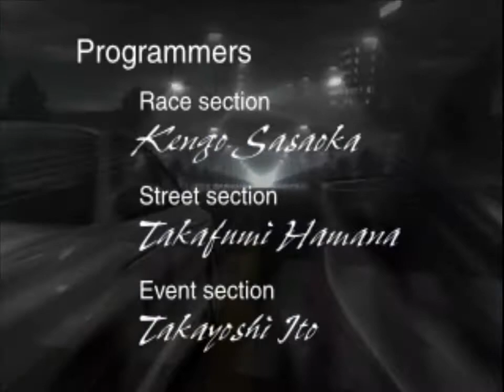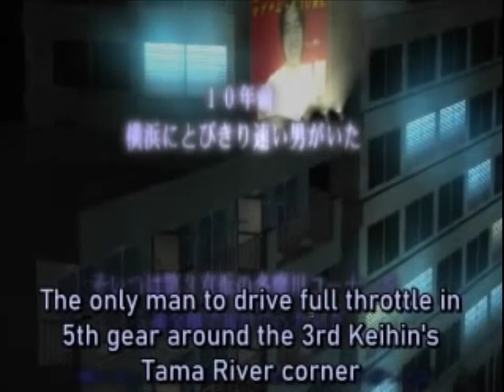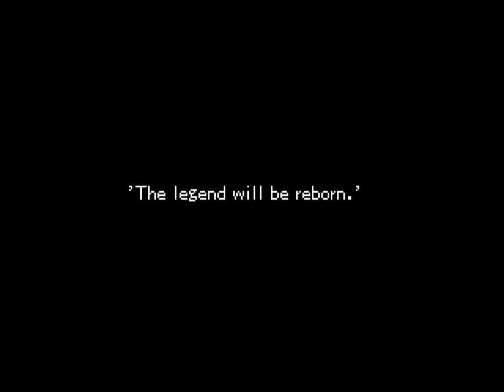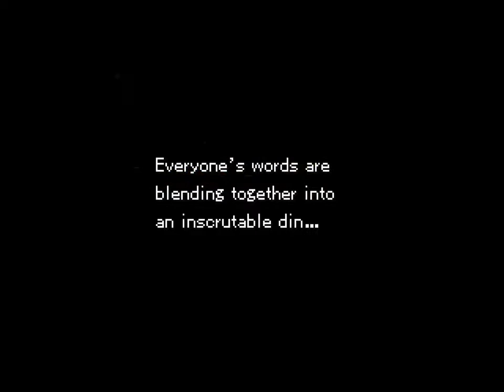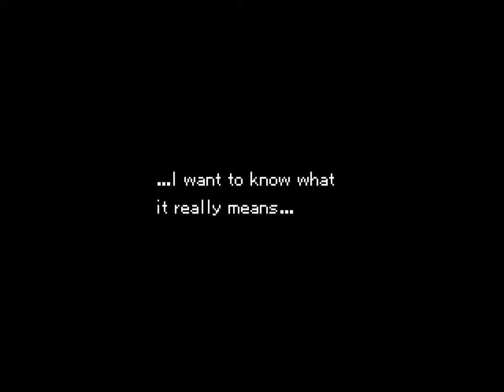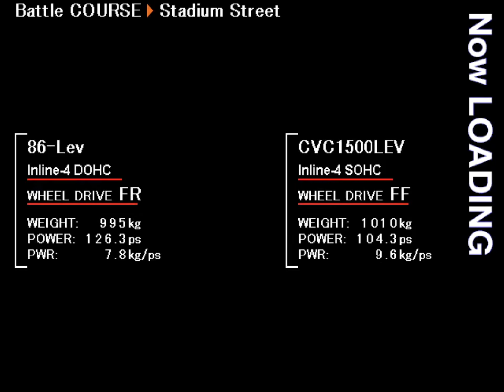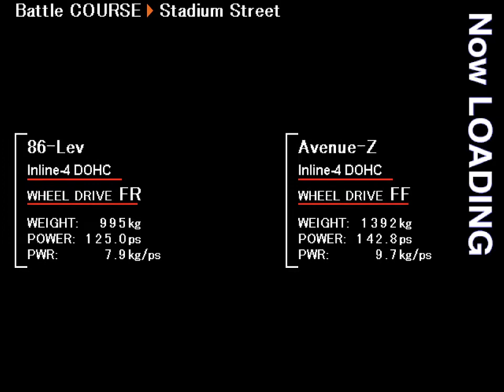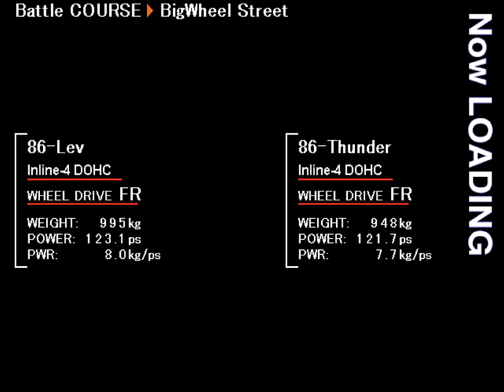Let's Play Racing Lagoon (Blind) - Crimson Moon - Part 1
What happens when you combine Squaresoft's legendary RPG stylings with Japanese underground street racing car culture? You get Racing Lagoon, the first game that can legitimately call itself a Car-P-G.

The newest member of the legendary Team Bay Lagoon Racing, Sho Akasaki, has joined up with the team in time for a hotly contested rivalry race with NightRACERS. What seems like a simple run through the streets kicks off an unexpected adventure for Yokohama's street racing circuit...

This isn't the only Squaresoft JRPG that I've played on the channel. Previously, I've played two Final Fantasy games.

Racing Lagoon is a combination Japanese role-playing game (JRPG) and car racing game developed and published by Square (also known as SquareSoft) in 1999. Square refers to the game as a "High Speed Driving RPG" though one could shorten that to a CarPG. The game was only released in Japan for the PlayStation but a fan translation of the game into English was released in 2021.

Yokohama's illegal street racing scene is still bustling in 1999. Ten years ago, the scene crowned a man they dubbed "Yokohama's Fastest LEGEND." Now, they are still trying to crown a successor to the legend. The newest member of one of Yokohama's biggest street racing teams, Sho Akasaki, finds himself drawn into a complex web of the racing scene with a lot more happening than people racing for parts, pinks and titles...